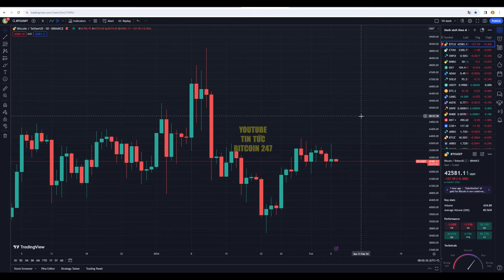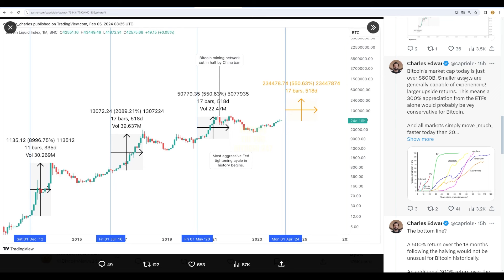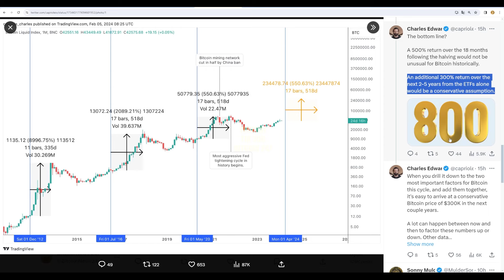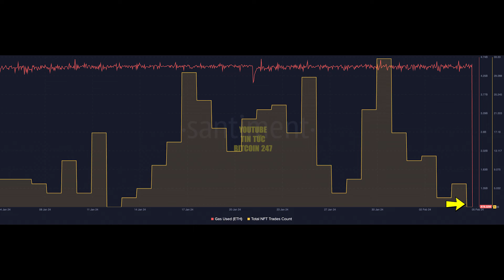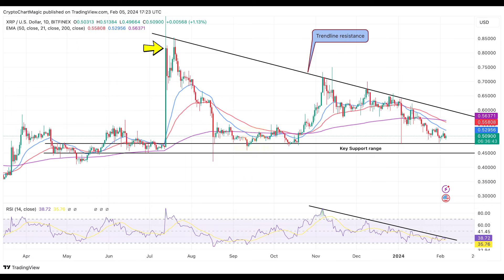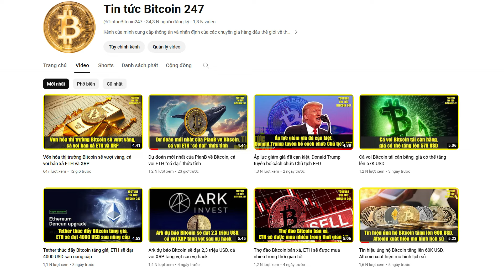Bitcoin sẽ lặp lại mức tăng lịch sử, cá voi rút lượng ETH lớn khỏi Binance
➥ Tin tức Bitcoin hôm nay ngày 6/2: Nếu nhìn vào viễn cảnh dài hạn, Charles Edwards, người sáng lập quỹ phòng hộ Capriole Investments, người đã đưa ra một dự đoán đáng chú ý, nếu lợi nhuận sau halving của Bitcoin tương đồng với năm 2020, thị trường có thể chứng kiến mức tăng giá lên 280.000 USD trong năm tới.